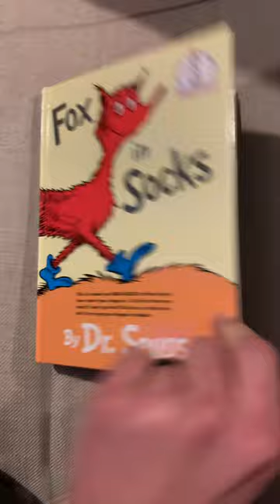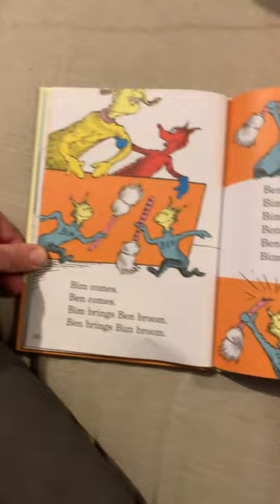(Part 1/2) Dr. Seuss Rap: “Fox in Socks”- Performance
Jordan Simons performs Dr. Seuss’ “Fox in Socks” accompanied by a hip-hop beat.